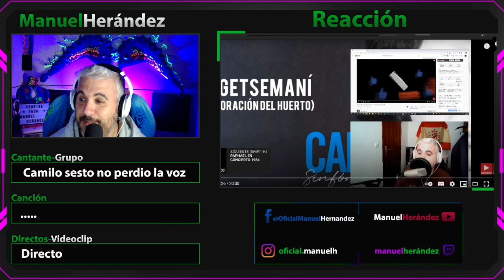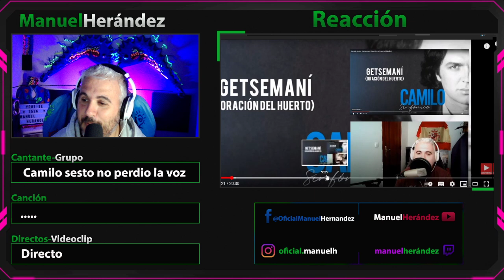Camilo Sesto no perdio su voz, solo que regalo su garganta a sus fans